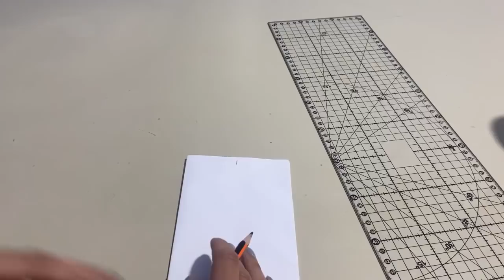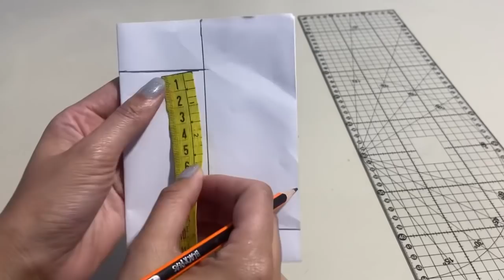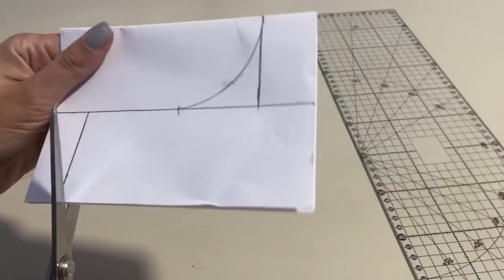BOLSINHA PORTA CHUPETAS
Hoje vamos fazer uma linda MINI MOCHILA PORTA CHUPETA

Uma peça muito vendável, para carregar a chupeta do bebê sempre na bolsa, pois possui argola para ser pendurada

Vou te ensinar a fazer o molde do início ao final
Você vai aprender como fazer um Porta Chupeta em qualquer medida

Assim terá liberdade para fazer em qualquer tamanho, pois saberá todo o Passo A Passo de como fazer essa modelagem

Me siga @rosahelena.bh

Leonardo Aviamentos
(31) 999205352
Entrega em toda Belo Horizonte(MG) e região metropolitana